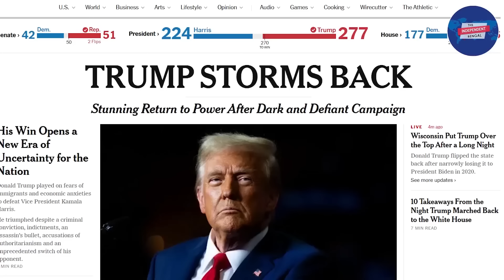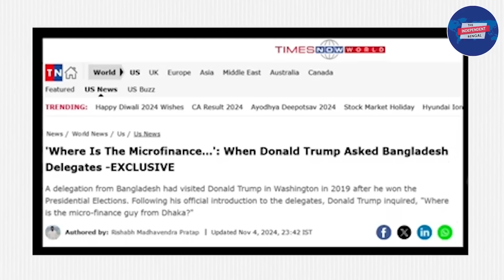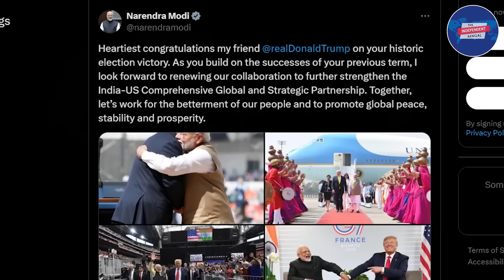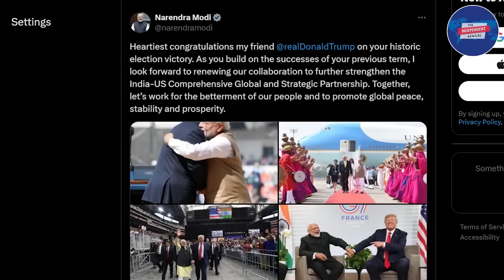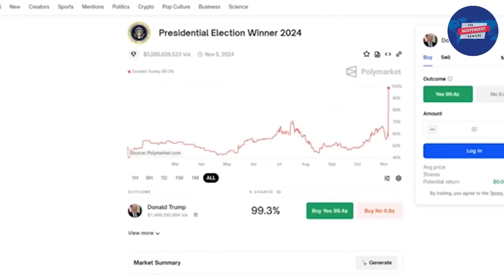বিস্ফোরক!আমেরিকা সফরে কার সঙ্গে মিটিং করেছিলেন ইউনূস?ইউনূসকে নিয়ে হাসিনাকে কী বলেছিলেন ট্রাম্প?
ট্রাম্পকে হারাতে চেয়েছিলেন ইউনূস,হাসিনাকে বলেছিলেন ট্রাম্প!মোদী ও ট্রাম্পের চাপে পতনের ভয়ে ইউনূস!